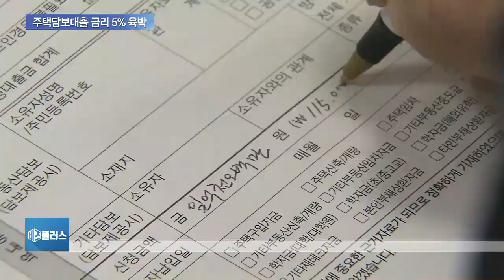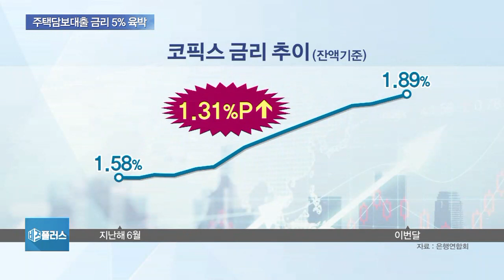은행 주택담보대출 금리 일제히 올라…“기준금리 올리면 5% 간다”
시중 은행들의 주택담보대출 금리가 일제히 올랐습니다.

한때 3%대 초반까지 내려갔던 금리가 꾸준히 오르면서 이제는 연내 5% 선을 넘을 가능성도 배제할 수 없는 상황인데요.

변동금리로 대출을 받았던 사람들의 이자 부담이 커질 것으로 보입니다.

이광호 기자의 보도입니다.